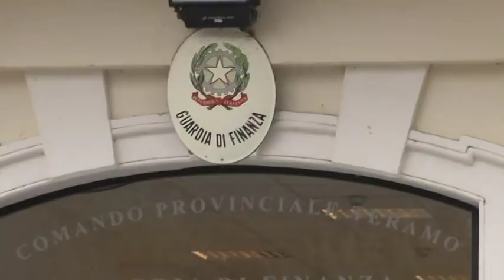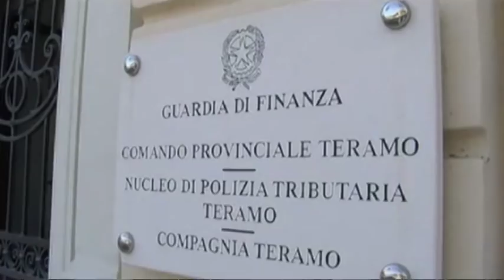Tercas, truffa in danno agli azionisti di oltre 2mln di euro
Spunta un nuovo reato tra gli atti dell'inchiesta su Banca Tercas. Una truffa in danno agli azionisti, attuata direttamente dai dipendenti e dirigenti, di oltre 2mln e mezzo di euro. Ad oggi la Guardia di Finanza di Teramo ha recapitato 20 avvisi di conclusione delle indagini preliminari.